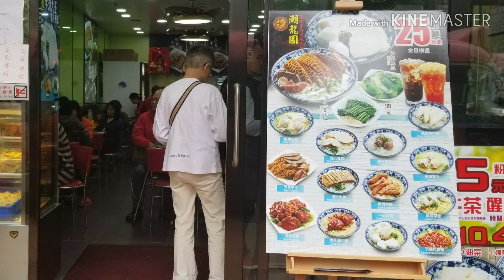khuetiao sup daging sapi#maantaap rasanya 👍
Dragon diners adalah restaurant khusus menjual mie kuah
daging sapi, bermacam macam jenis mie,juga bola ikan, bakso.
yang ber alamat yuen long yausan street. hong Kong.
tempatnya mudah terjangkau dan bersih. enak maantaap rasanya
bikin ketagihan. terimakasih buat teman teman yang nonton vidio saya.
FB sunarmi sunarmi.